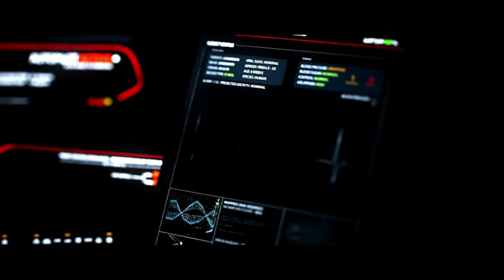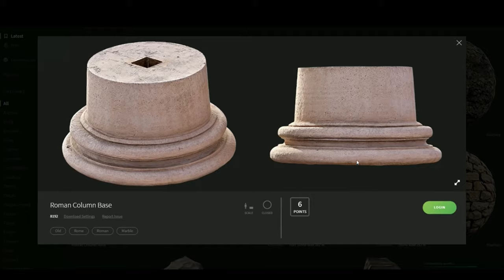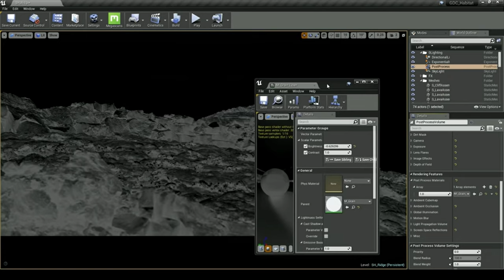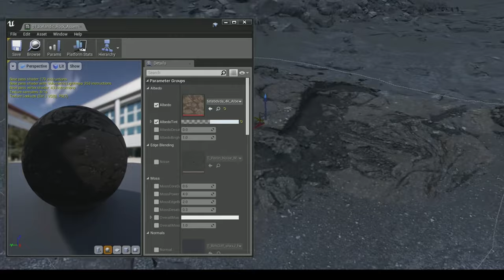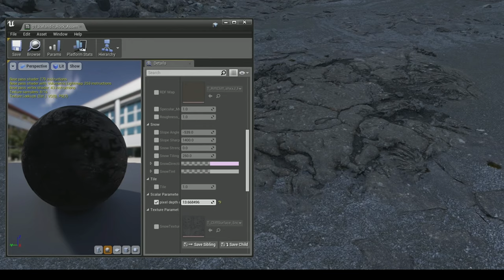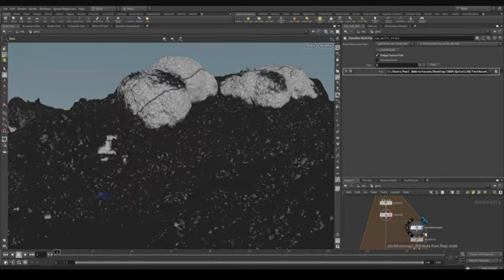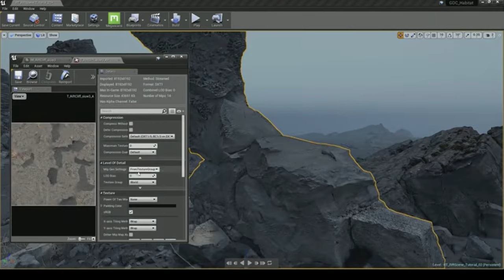Unreal Graphics Engine, PS5 Game Trailers set to Destiny 2 Beyond Light OST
This video combines some of the Unreal Graphics Engine produced gameplay / game trailers and sets it to the Destiny 2 -Beyond Light OST (composed by Michael Salvatori,  Skye Lewin,  Josh Mosser,  Michael Sechrist and Rotem Moav available from the Bungie Store)

There is no editing.  There is no post production (other than uploading to YouTube and adding all the descriptions, credits and cards).  For technical reasons (no internet connection in the place we rent) this is all done using a single 4G mobile phone as a tethered hotspot.  As a result the best quality I could get is resolution 1920*1080 at 30fps.  More than that and the video stream simply doesn't play at all.  Recorded using the native Windows 10 Xbox Game Bar.